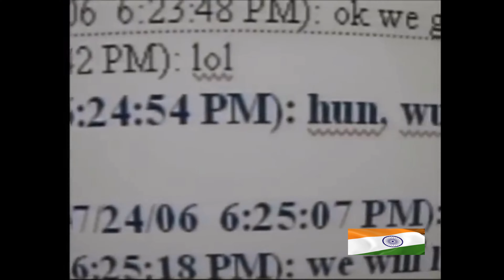lndian MBA "MATURED" tech supp😍😍🤩rt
There are estimated 30 milli0n iIIegaII lndians in the AMERlCA. Here is one of them.